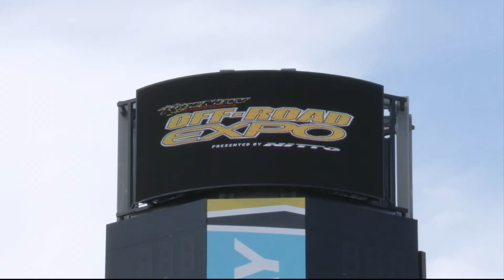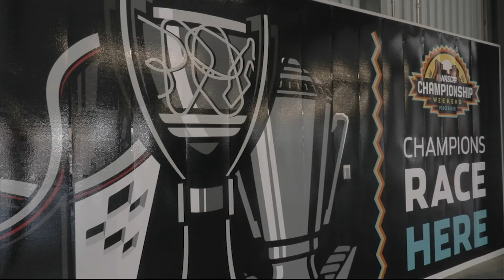Off Road Expo | Cronkite News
Phoenix Raceway hosted an off-road expo to attract more people to the motorsports track. We look at how the raceway in Avondale is trying to be a destination beyond just car races.

(Video by Ashlyn Register/Cronkite News)